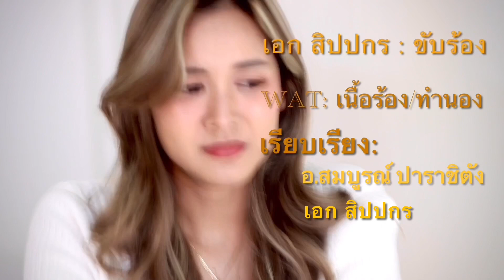New single 2022 MV | เพลงไม่ดีพอ| เพลงที่แทนใจใครหลายคน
ส่งท้ายปีเก่าตอนรับปีใหม่ด้วยบทเพลงแห่งความรัก และความผิดหวัง เพลงไม่ดีพอ เป็นเพลงที่ทำใหม่ แทนความในใจของใครหลายคน